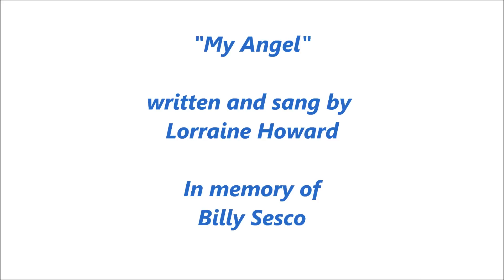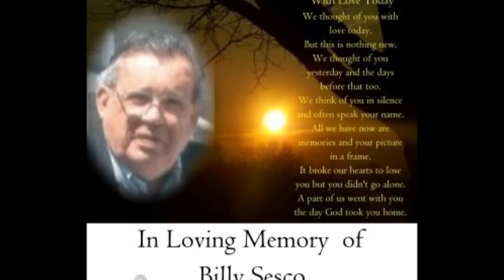"My Angel" in memory of Billy Sesco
Lorraine dedicates this song to her friend, Helen Sesco, in memory of her late husband, Billy Sesco.
Written by Lorraine Howard, from her "The Door Of Hope" CD.